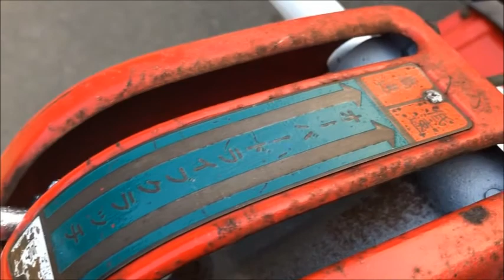マメトラ 7馬力 エンジン 耕運機 HMD-B 使ってみました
関連動画
野沢 トレーラ 油圧ダンプ ディゼール4輪駆動　運搬車 　乗ってみました
畑で  OREC 4馬力 耕運機 エースローター AR-41 溝掘りローター　使ってみました